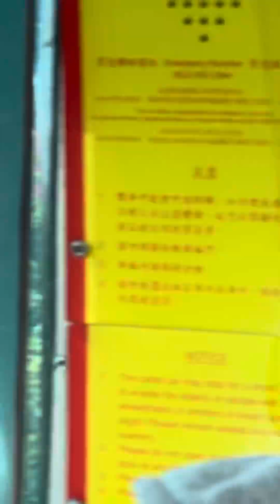Scary cable car ride up the mountain Ocean Park Hong Kong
Probably the most scared I have been on a cable car didn’t feel safe as all